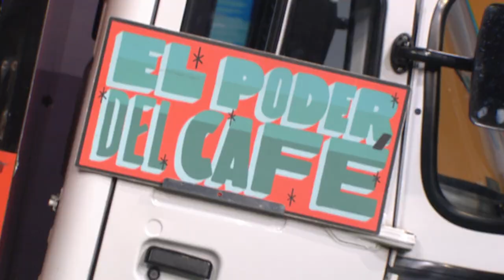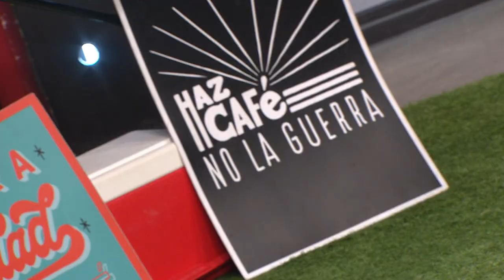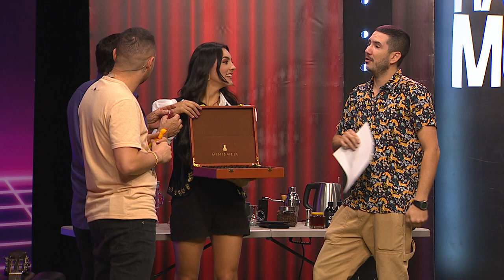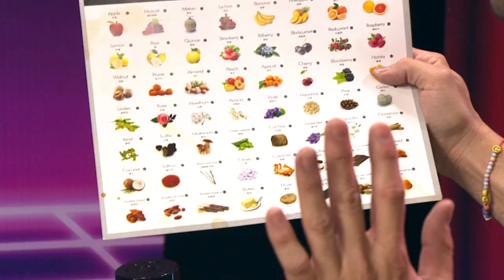El Charrito Negro [Hagamos un show] Telemedellín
ElCharritoNegro Cantante 🔴 Estamos EnVivo en HagamosUnShow hablando sobre el campo con El Charrito Negro.